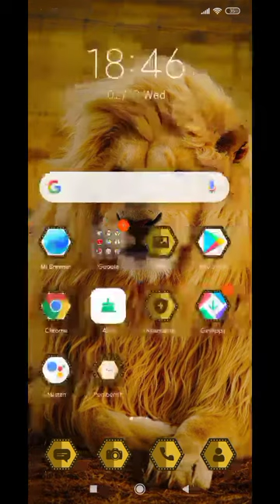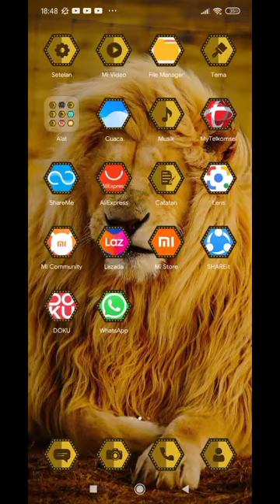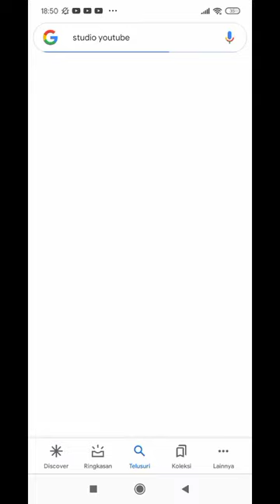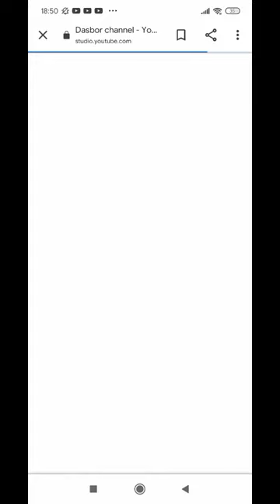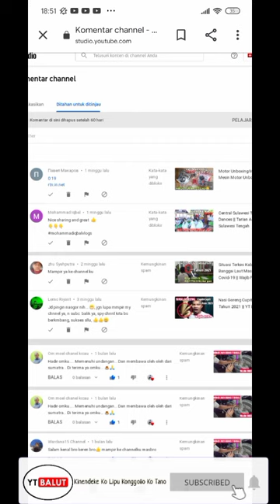3 ways to check spamming comments || 3 cara cek komentar yang kena spam oleh tim seo youtube ytbalut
3 ways to check spamming comments || 3 cara cek komentar yang kena spam oleh tim seo youtube ytbalut  ~ Assalamu'alaikum Gaes dan Selamat Malam Sahabat YT BALUT apa Kabar semuanya? semoga Kesehatan Selalu Melindungi Kita Semua Gaes Amien. Hanya dengan YouTube ini saya Berbagi Pengalaman saya Gaes. Semoga Bermanfaat 🙏

Cek Komentar
#3 Cara